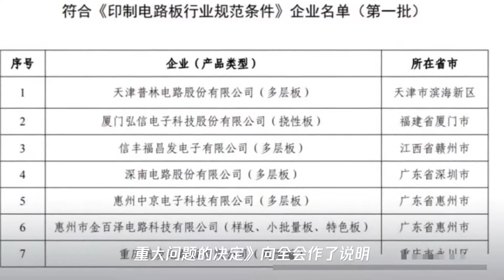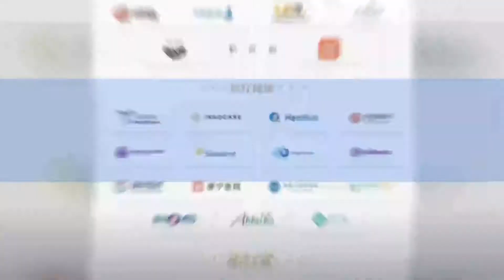黄奇帆：中国央行或将率先推出数字货币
➤Thanks收看！